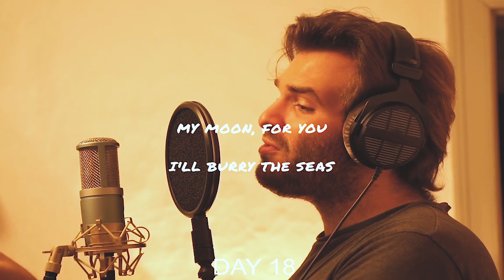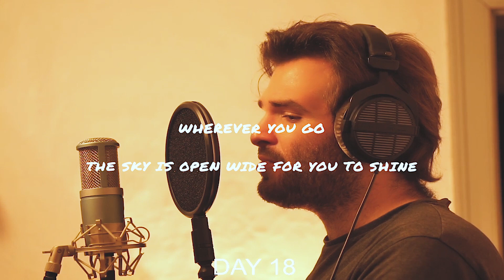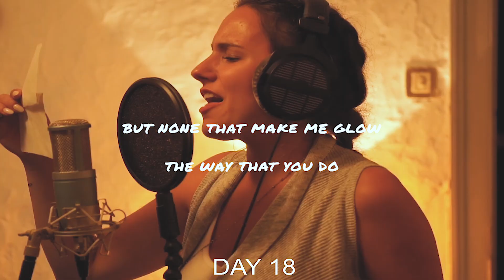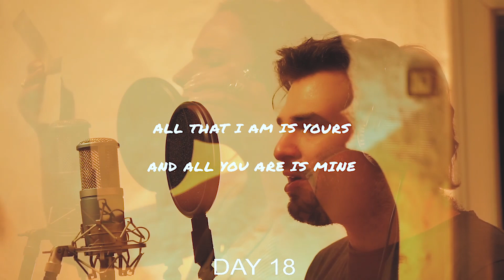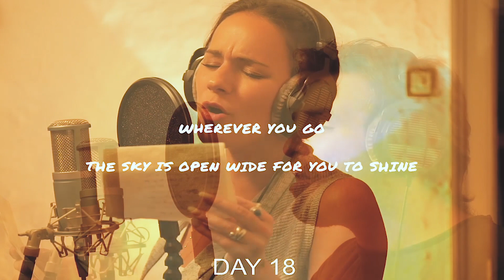Layover - Wherever You Go feat. Manon Di Salvatore (W/Lyrics)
Eighteenth song from Layover's 30 day challenge on twitch, where we live composed and recorded a song a day for 30 days straight!
For this track we had the pleasure of having our good friend Manon Di Salvatore joining us on Vocals!